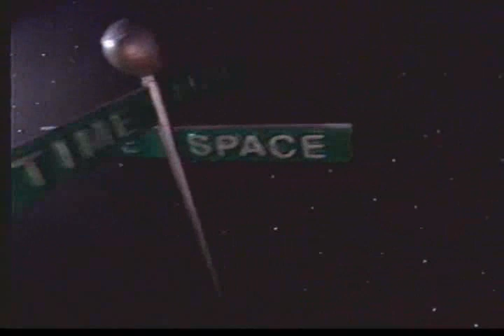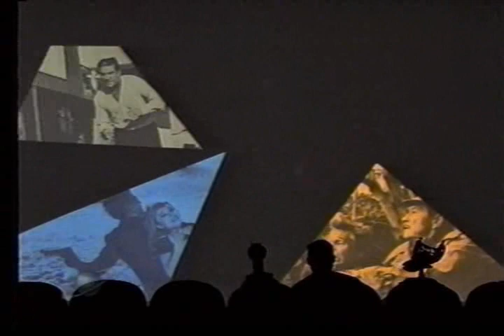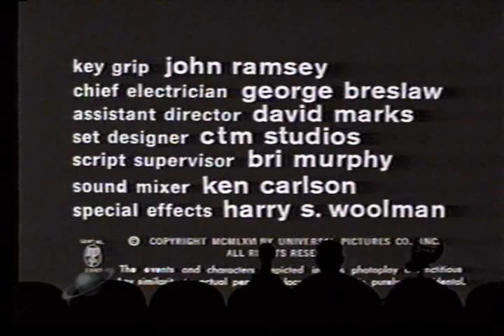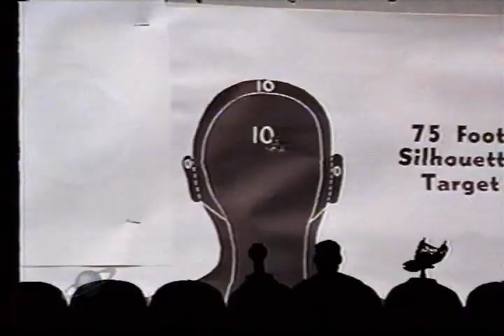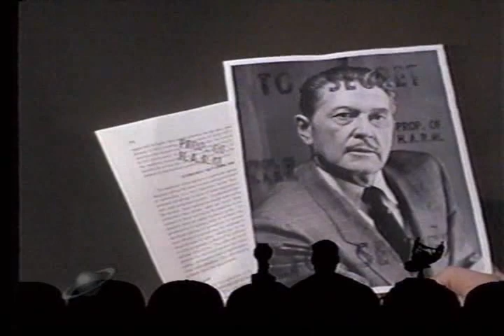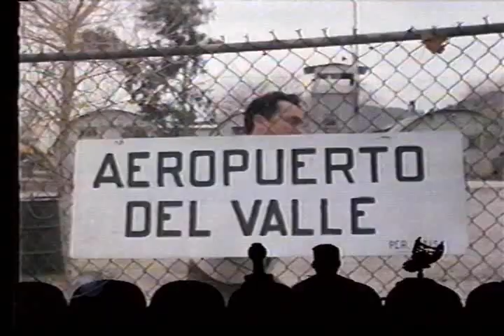MST3K S08E15 Agent For H A R M